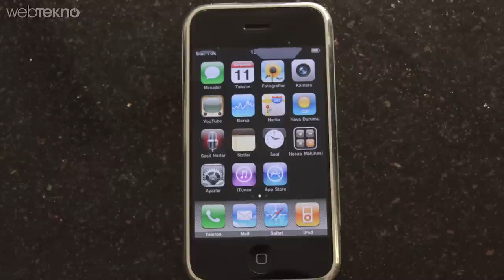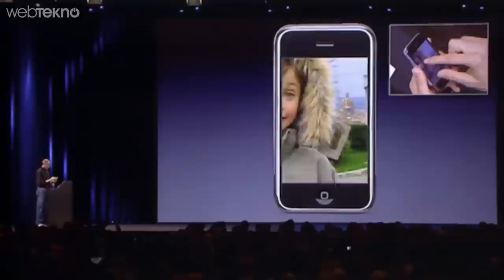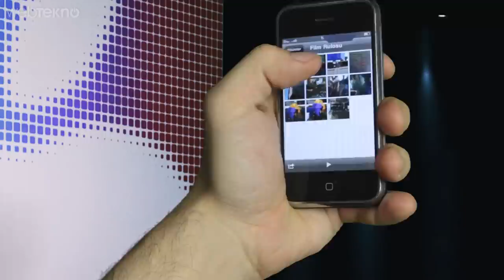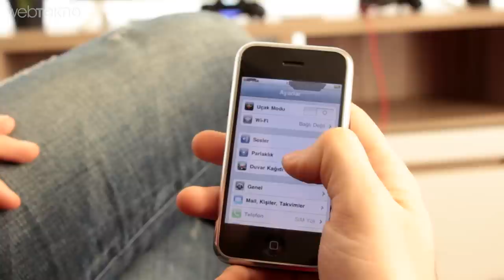Apple’ın İlk Telefonu iPhone 2G ve iPhone 7’yi Karşılaştırdık! (Dede - Torun yan yana)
ilk iPhone 2007 yılında 9 Ocak’ta piyasaya sürüldü. Macworld etkinliğinde tanıtılan ürünün gösterilmesinin üzerinden tam olarak 10 sene geçmiş. Peki günümüzde anlamsız gelebilecek olsa da, o dönem için bu cihazı devrimsel yapan şeyler nelerdi? Hemen sıralayalım. Artık cep telefonumuzdan müzik dinleyebilecek, internete bağlanabilecektik. E tamam bunlar normal şeyler. Ancak işi farklı bir boyuta taşıyan detay, iPhone ekranının dokunmatik olması. Hem de multi touch olarak. Öyle ki günümüzde kullandığımız akıllı telefonların atası dersek yanlış bir tabir olmaz. Hatta lansman sırasında rahmetli Jobs’un gösterdiği parmak hareketlerine insanların aklının çıkması da bizlere ne denli bir devrim olduğunu gösterir nitelikte. Ayrıca dünya çapında ortalama 6 milyon satıldığını da belirtelim. Şimdi gelin hem teknik hem de tasarım açısından 10 sene içinde neler olmuş bakalım.